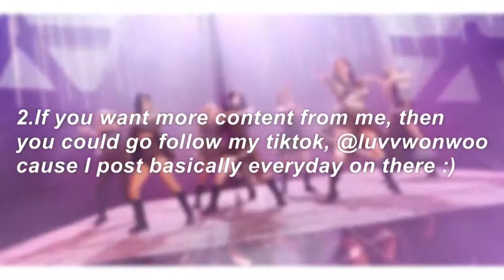please watch :)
I hope you guys understand, thanks💖(and stream helicopter by CLC!)